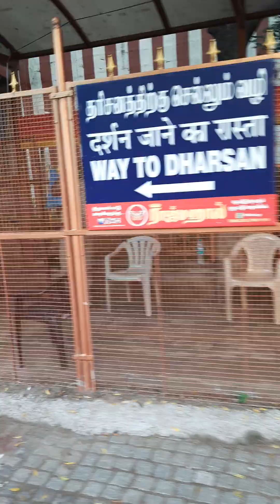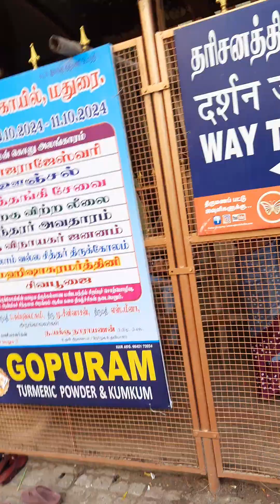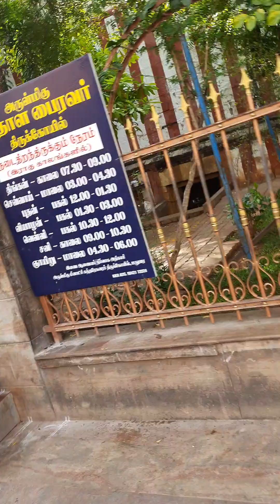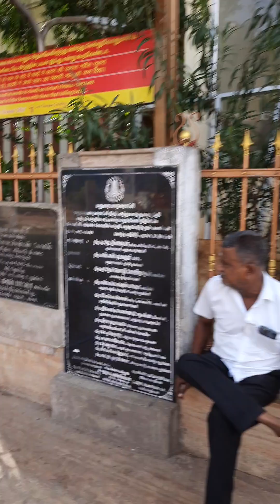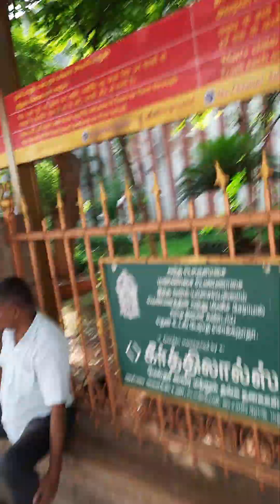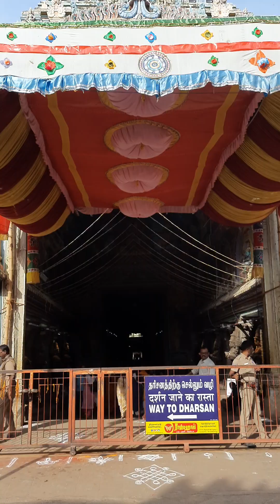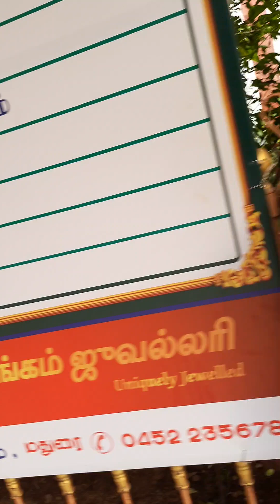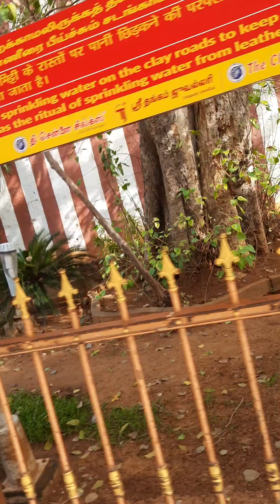MEENAKSHI Amman temple 🛕 full.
Meenakshi Amman temple full area round on foot out side  watch it. Thanks